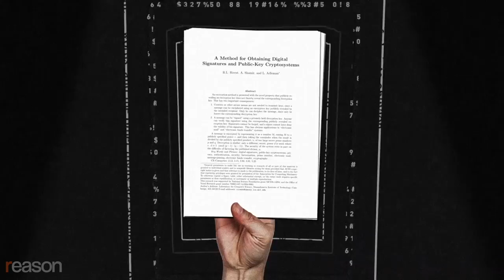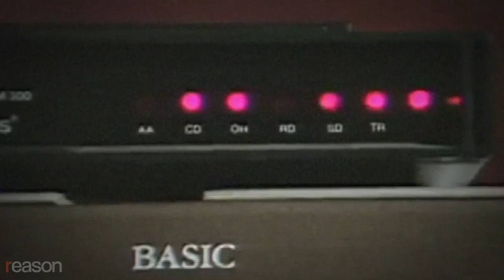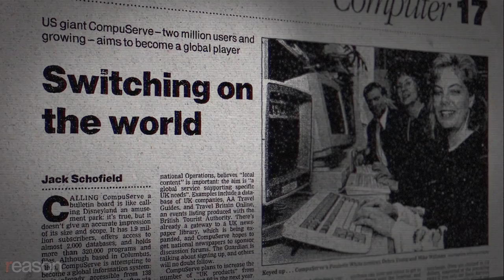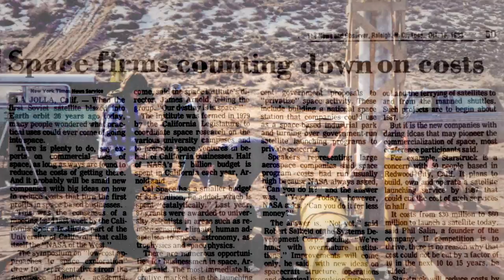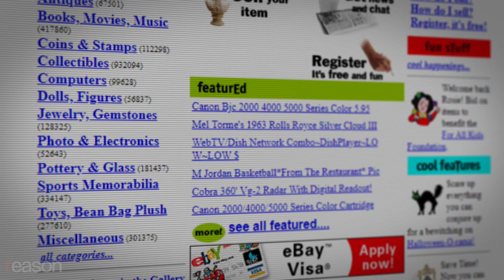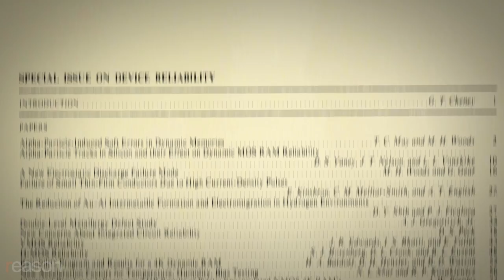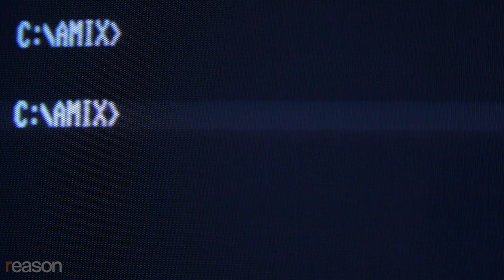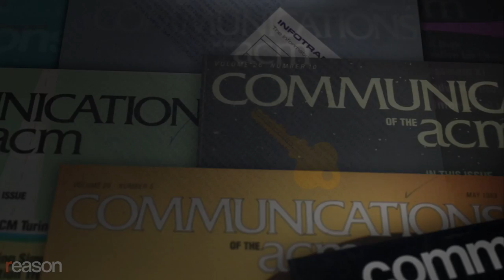Before the Web: The 1980s Dream of a Free and Borderless Virtual World (Pt.1)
Part one of a four-part documentary series about the cypherpunk movement of the 1990s, which led to the creation of bitcoin, WikiLeaks, and more.
In the early 1990s, a group of mathematicians, misfits, hackers, and hobbyists calling themselves "the cypherpunks" came together around a shared belief that the internet would either demolish society's artificial walls or lay the groundwork for an Orwellian state. They saw cryptography as a weapon against central planning and surveillance in this new virtual world.

The philosophical and technical ideas explored on the cypherpunks' widely read email list, which launched in 1992, influenced the creation of bitcoin, WikiLeaks, Tor, BitTorrent, and the Silk Road. The cypherpunks anticipated the promise and the peril that lay ahead when the internet went mainstream, including new threats to privacy and the possibility of building virtual platforms for communication and trade that would be impervious to government regulators.

The first episode in Reason's new documentary series on the cypherpunks looks at a clash of ideas over how the internet could lead to a more free society, which was a precursor to the formation of the cypherpunk movement. It took place between the economist and entrepreneur Phil Salin, and the former Intel physicist Timothy C. May, who became known as the father of "crypto anarchy." (Salin died of cancer in 1991 at the age of 41, and May passed away in 2018 at the age of 66.)

Written, shot, edited, narrated, and graphics by Jim Epstein; opening and closing graphics by Lex Villena; additional graphics assistance from Isaac Reese; audio production by Ian Keyser; archival research by Regan Taylor

Music: "Moving on" by Jay Denton, licensed through Artlist; "High Flight" by Michele Nobler, licensed through Artlist; "Machinery" by Kai Engel, Creative Commons — Attribution-NonCommercial 4.0 International

Photos: Hugh Daniel at the Ottawa Linux Symposium, Paul Wouters/Creative Commons Attribution-Share Alike 3.0; John Gilmore, Paul Kitagaki Jr./ZUMA Press/Newscom; John Gilmore at Burning Man 2005, Creative Commons — Attribution 2.0 Generic License; Whitfield Diffie, Chuck Painter/Stanford News Service; David D. Friedman, Gage Skidmore, Creative Commons Attribution-Share Alike 3.0; Cody Wilson, Jay Janner/TNS/Newscom; Ross Ulbricht, freeross.net; Julian Assange, Dominic Lipinski/ZUMA Press/Newscom; London Protester, Tal Cohen/Photoshot/Newscom; Louis J. Freeh and Bill Clinton, Ron Sachs—CNP/Newscom; Bill Gates, Staff/Mirrorpix/Newscom; David Chaum, AP PHOTO/DUSAN VRANIC.